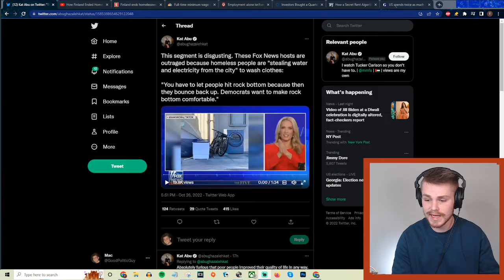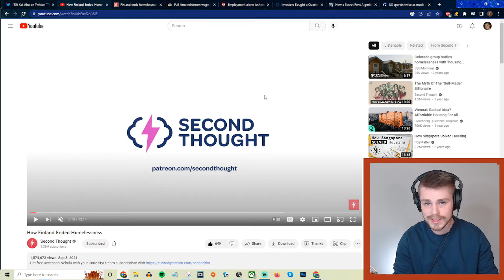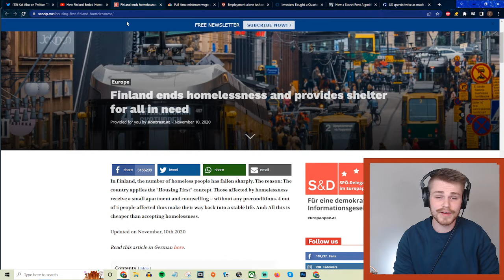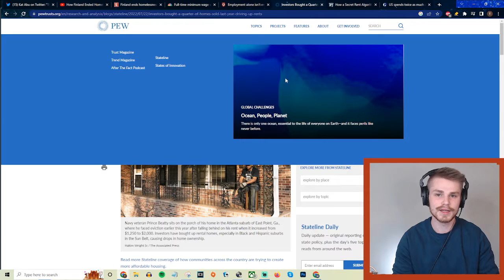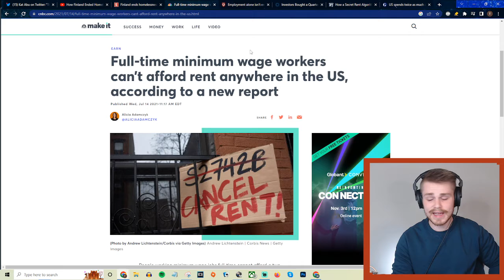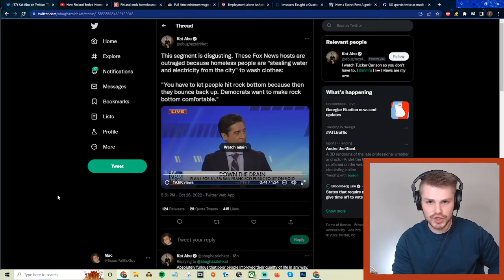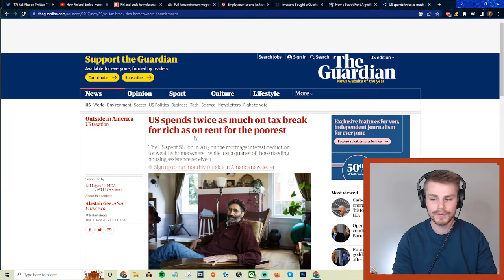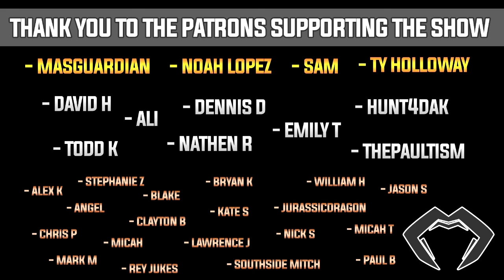Fox Panel Says Homeless People Have It TOO EASY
Todd Kingsley!